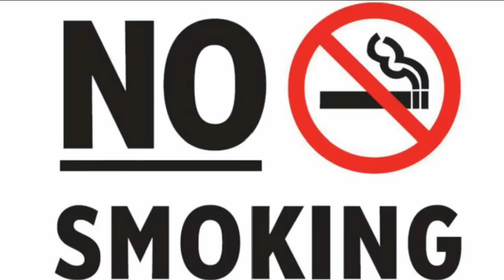❤️Nonstop bengoli love story dj songs 😘//🔊kiran Remix//👉@Oanh2k3ColoringInstructions